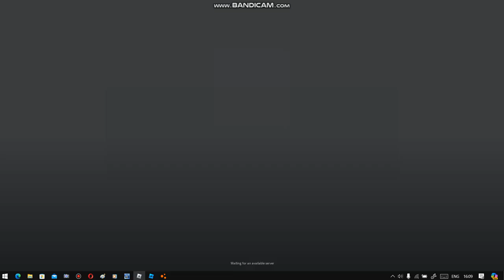Roblox | step Dax cost of living in the meantime | IIII